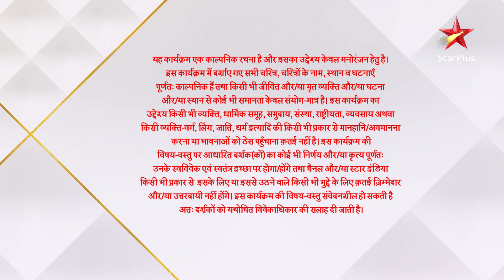Ghum Hai Kisikey Pyaar Meiin | Virat kar raha hai Sai ke call ka intezaar!